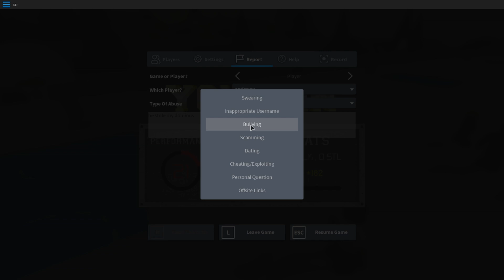DUNKING ON ANDI! [RB WORLD 2]